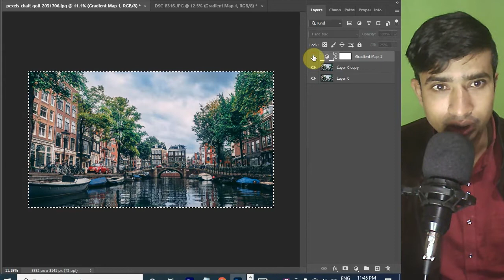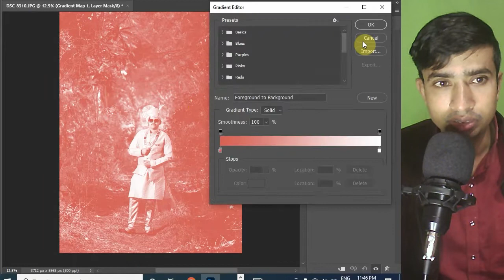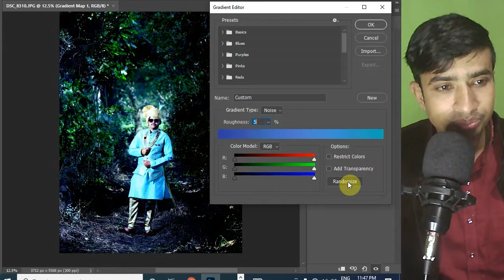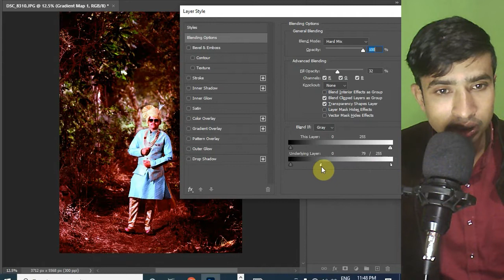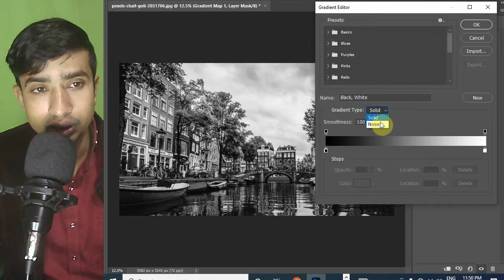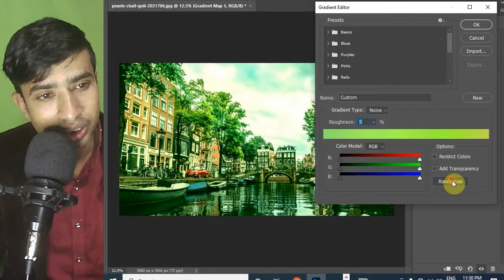कलर ग्रेडिंग केसे करे ? Gradient map /Randomize/Special Blend mode /color grading Photoshop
Auto-Generate Infinite Color Grading Styles in Photoshop!in Hindi

1)कलर ग्रेडिंग केसे करे ?
2)सिंगल क्लिक में कलर ग्रेडिंग फोटोशॉप में
3)Photoshop Tutorial
4)Photoshop color grading in Hindi
5) Gradient Map
6) Randomize color grading
7)Photoshop me editing shikhe

randomize,special blend mode,hard mix,blending modes,make colors pop,photoshop tutorial,adobe,

sun mds
album design
adobe photoshop
blending modes explained
photoshop blending modes